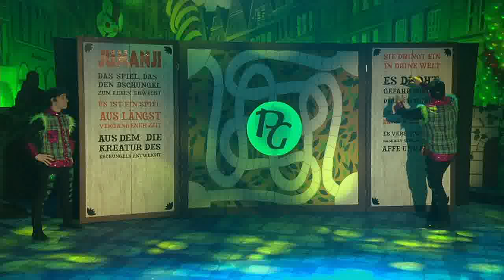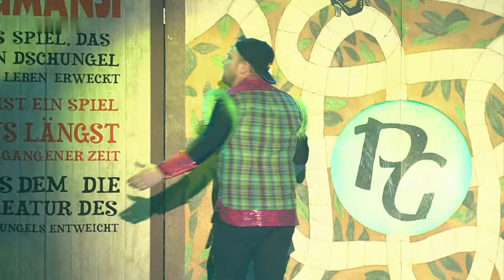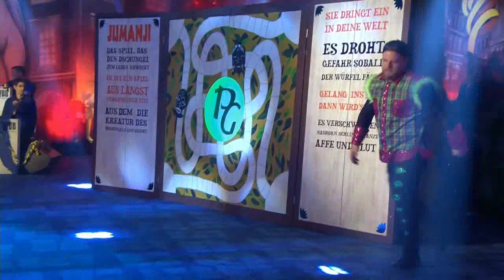Männerballett Prinzengarde Rietberg - Showtanz Magisches Brettspiel 2017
Auftritt bei  Westfalen haut auf die Pauke